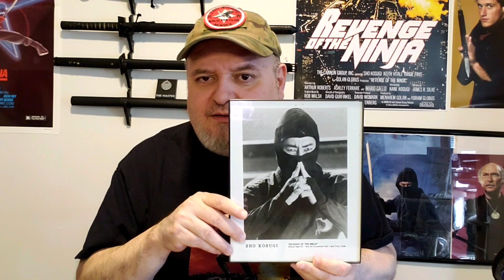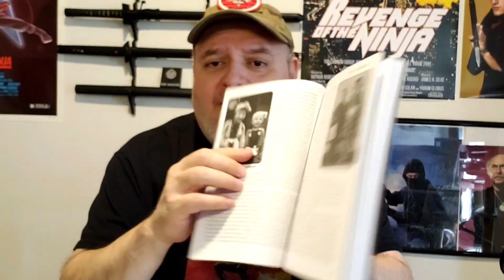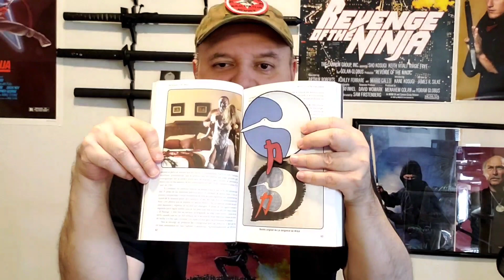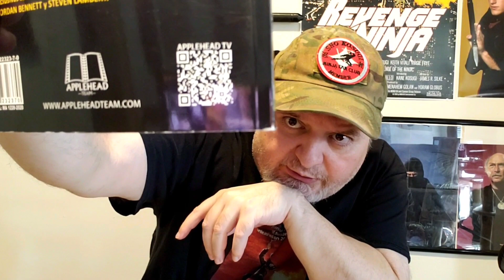Revenge of the Ninja 40th Anniversary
Happy Anniversary Revenge of the Ninja!!!